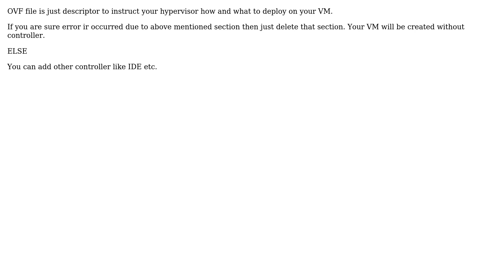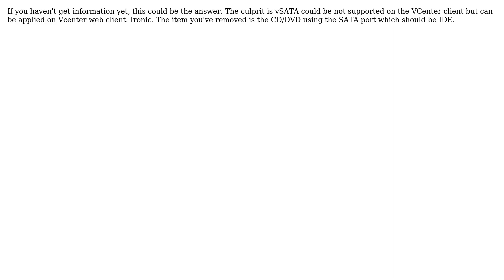VMWare ESXi error: Failed to deploy OVF package: Invalid configuration for device '6'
DevOps & SysAdmins: VMWare ESXi error: Failed to deploy OVF package: Invalid configuration for device '6'

With thanks & praise to God, and with thanks to the many people who have made this project possible! | Content (except music & images) licensed under CC BY-SA | Music | Images & others | With thanks to user Per user KP Rahul user Burhan Ali user bertuslakkis and the Stack Exchange Network Trademarks are property of their respective owners. You are responsible for your own actions.